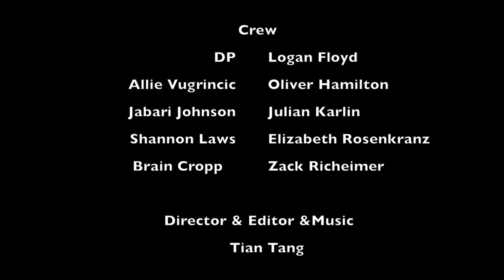Company- Tian Tang's Film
Denison Cinema Workshop Film
Fall 2016
Directed by Tian Tang